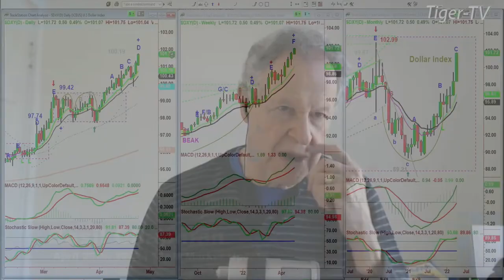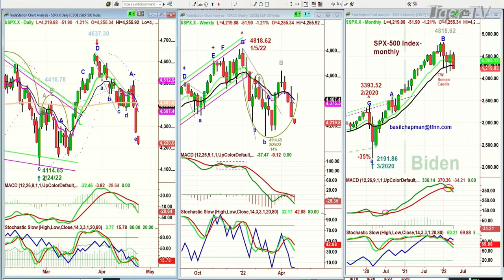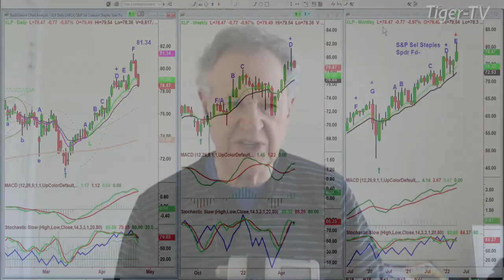April 25th, 11AM ET Market Update on TFNN - 2022